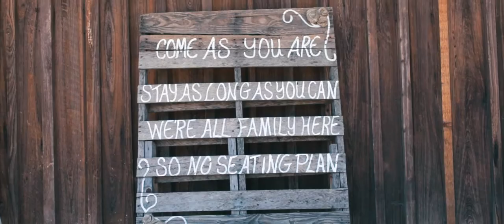Zac & Krista: A Wedding Highlight Film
A wedding highlight film created for Zac & Krista Perkins, shot at The Barn at Cypress Meadows Plantation in Howell, AR on April 2nd, 2016.

Gear Used:
Canon C100
Canon 6D
Canon XA25